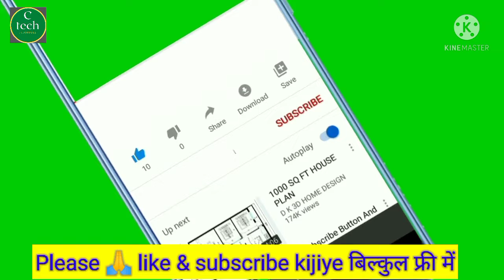GTPT kya hai? किचन में जी टी पी टी कैसे लगाएं?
GTPT lagane ka sahi tarika kya hai?
GTPT kahan install hota hai?
Kitchen me GTPT installation.

हाय दोस्तों नमस्कार 🙏 दोस्तों इस वीडियो में यह बताया गया है कि GTPT कया है। और ये कहां फिटिंग होता है। और इसे सही तरीके से कैसे लगाएं जाते हैं। इस विडियो को देखने के बाद कोई भी व्यक्ति इसे आसानी से फिटिंग कर सकते हैं। बिल्कुल नए तरीके से समझाया गया है। तो बने रहिए हमारे इस चैनल पर और वीडियो को निरंतर देखते रहिए। अगर वीडियो अच्छी लगी हो तो, वीडियो को लाइक कीजिए। साथ में नोटिफिकेशन घंटे को ऑल पर प्रेस कीजिए। इससे यह फायदा होगा कि हम जो भी वीडियो अपलोड करेंगे। वह सबसे पहले आप तक पहुंचेगा। वीडियो देखने के लिए धन्यवाद 🙏

Hi friends Hello friends in this video it has been told that what is GTPT.  And where does it fit?  And how to apply it correctly.  After watching this video any person can easily fitting it.  Explained in a completely new way.  If you liked the video, then like the video.  Also, press the notification hour on All.  It will be beneficial that whatever video we upload.  He will reach you first.